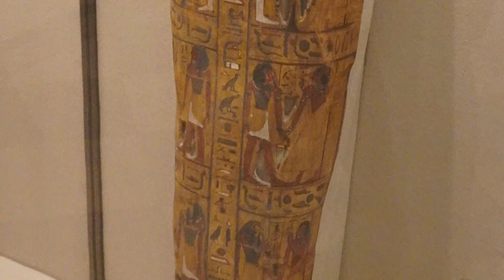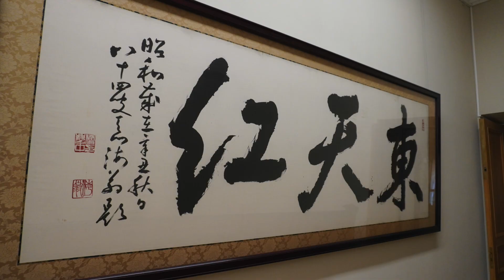🇷🇺エルミタージュ美術館 Part-6/6, サンクトペテルブルグ, ロシア（Hermitage Museum Part-6/6, St Peter's Burg, Russia）2019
エルミタージュ美術館には、合計二日間、24時間以上滞在してるので、同じ画像が複数あります。

エルミータージュ美術館 Part-6/6